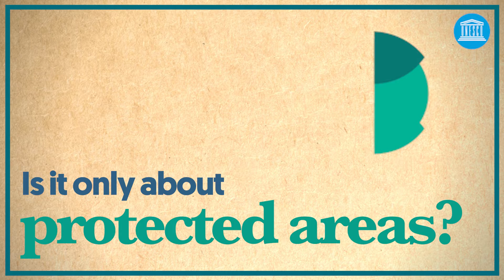Biosphere reserves: are they about protected areas?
UNESCO's Man and the Biosphere Programme was created in 1971 with a vision: promote a sustainable connection between people and nature.

As it evolved, the original idea materialized in the designation of 'biosphere reserves', living laboratories that boost nature-based solutions for sustainable development. More than that, throughout this amazing network, it formed a global movement representing all members of communities, infusing the Programme with vitality and permanent innovation.

In 2021, the World Network of Biosphere Reserves will unite in its diversity pay a tribute to those who have shaped the programme into this quest for a more harmonious living in each of the world's ecosystems. It's about life!